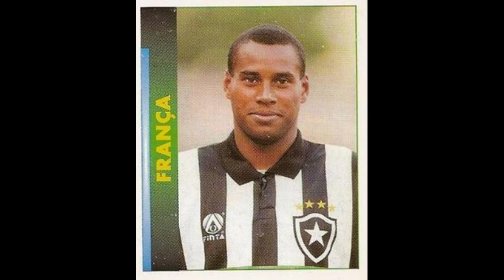STICKERS PANINI BRAZILIAN CHAMPIOSHIP 1996 BOTAFOGO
We present to you the Botafogo Team for the Brazilian Championship Season 1995-96

Apresentamos-lhe a Equipa do Botafogo para a Época do Campeonato Brasileiro 1995-96
  Apreciá-lo!!